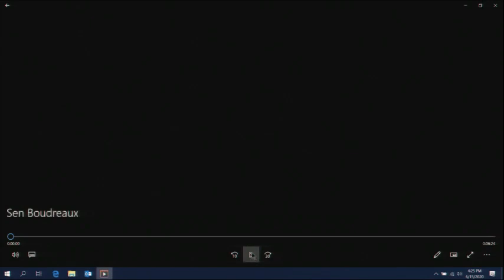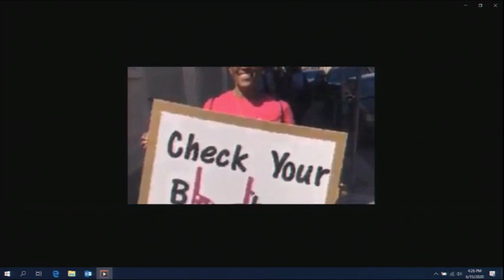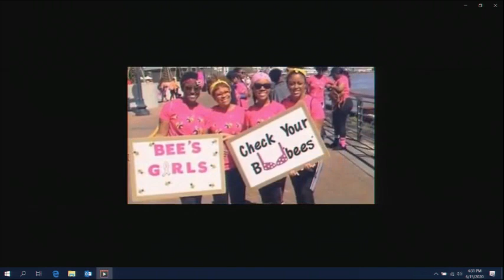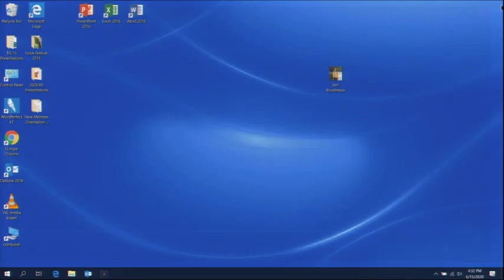Boudreaux returns to senate